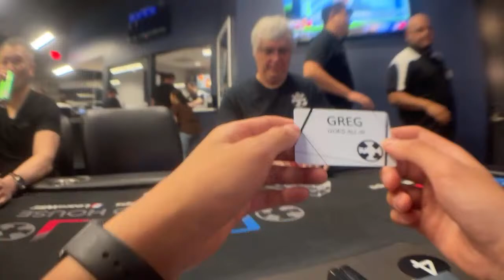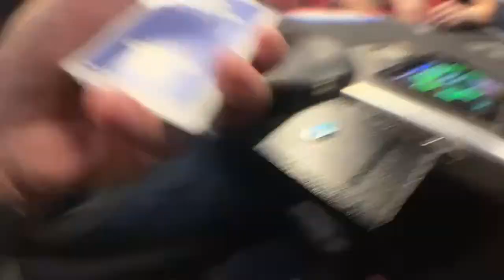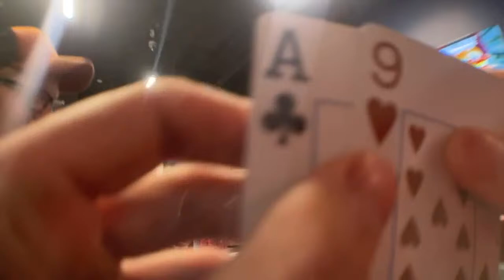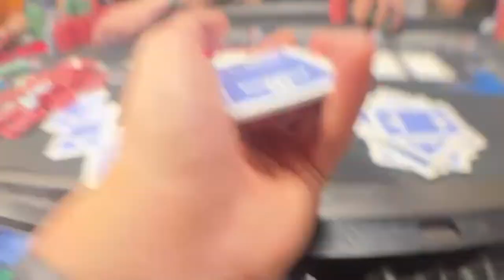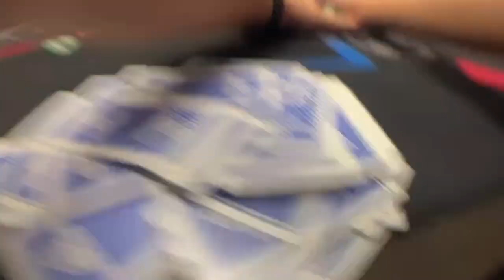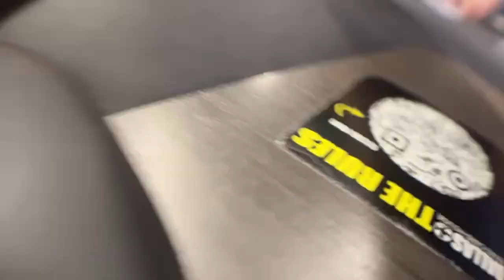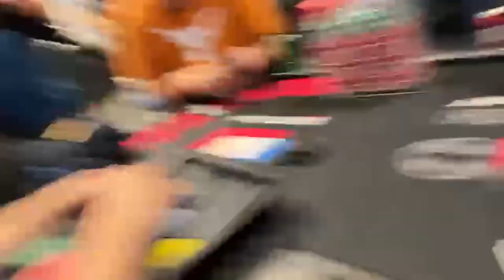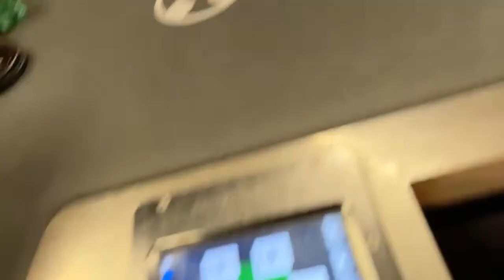dealing for dealers at texas card house